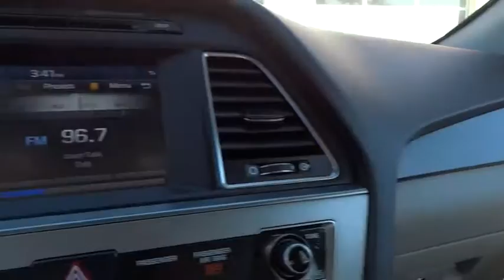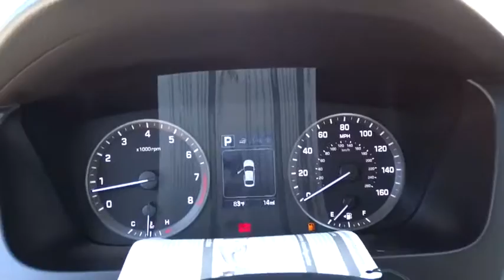2017 HYUNDAI SONATA Fresno, Bakersfield, Modesto, Stockton, Central California HH479510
2017 HYUNDAI SONATA

5590 N. Blackstone

Heated Seats, Moonroof, OPTION GROUP 02, Aluminum Wheels, Back-Up Camera, iPod/MP3 Input, Satellite Radio. Sport trim, SYMPHONY SILVER exterior and GRAY interior. EPA 35 MPG Hwy/25 MPG City! AND MORE!br /br /KEY FEATURES INCLUDEbr /Back-Up Camera, Satellite Radio, iPod/MP3 Input. Rear Spoiler, MP3 Player, Onboard Communications System, Aluminum Wheels, Steering Wheel Controls, Child Safety Locks, Alarm. br /br /OPTION PACKAGESbr /OPTION GROUP 02 Value Edition Package 02, Conventional Sunroof, Door Handle Welcome Light, Chrome Exterior Door Handles, Heated Front Sport Seats, 10-way power driver's seat w/power lumbar support, 6-way manual passenger seat, dual seatback pockets and energy absorbing front seats, Proximity Key Entry w/Push Button Start, Hands-Free Smart Trunk Opener, hands-free trunk opener, Leather Wrapped Steering Wheel & Shift Knob. Hyundai Sport with SYMPHONY SILVER exterior and GRAY interior features a 4 Cylinder Engine with 185 HP at 6000 RPM*. br /br /EXPERTS ARE SAYINGbr /Great Gas Mileage: 35 MPG Hwy. br /br /WHO WE AREbr /Lithia Hyundai of Fresno sells new and used cars, trucks and SUVs near Visalia and Hanford, California. We offer financing options and incentives for all Central California Hyundai customers. Conveniently accessible from the Golden State and Yosemite Freeways, we are located at 5590 N. Blackstone in Fresno. Less than thirty minutes from Hanford and Visalia, our sales department is open seven days a week to serve you. Fuel economy calculations based on original manufacturer data for trim engine configuration. Please confirm the accuracy of the included equipment by calling us prior to purchase. br /